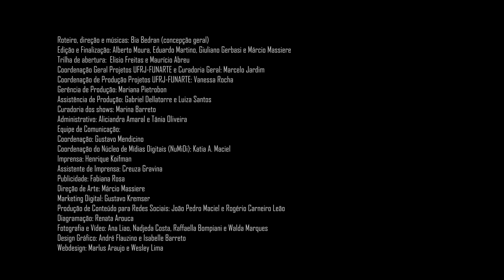Bossa Criativa | Oficina Educação Musical | Bia Bedran| Aula 04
Nessa videoaula, Bia Bedran conta mais sobre as cirandas pernambucanas.